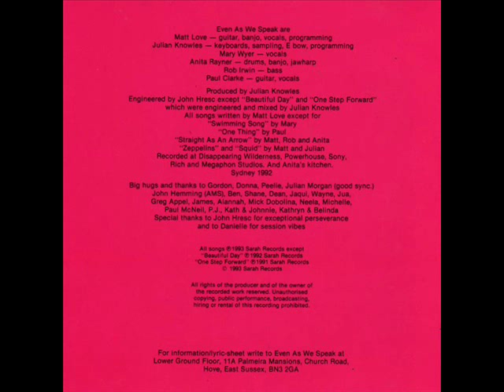Even As We Speak - Falling Down the Stairs (Audio)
Brilliant song from the Australian Sarah Records band. Taken from the album 'Feral Pop Frenzy'. This song should have been a single!!